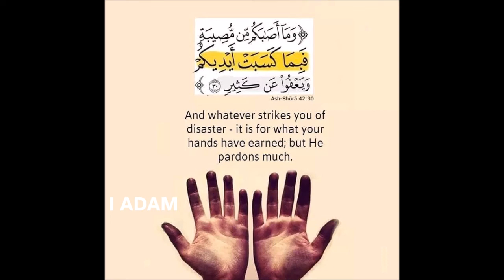Hadhrat Maulana Inayatullah Ekervi Sahab | Coronovirus Allah Ka azab he